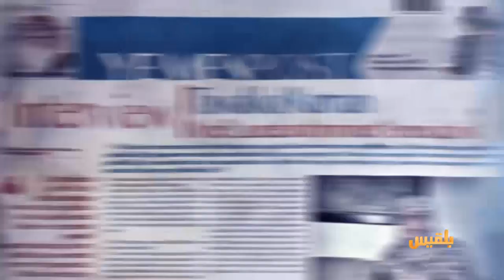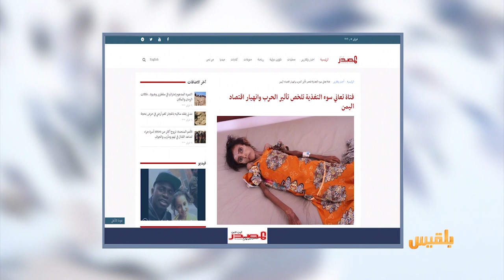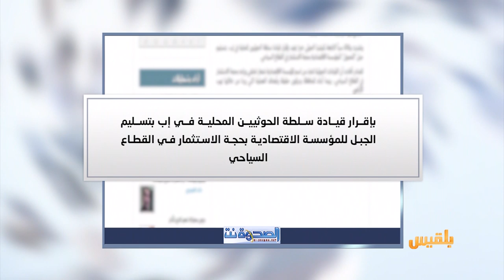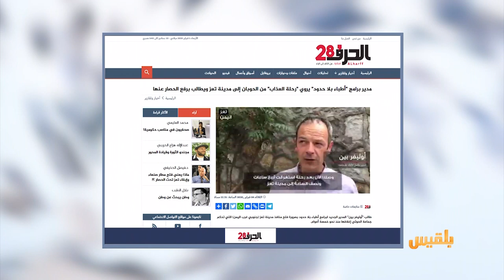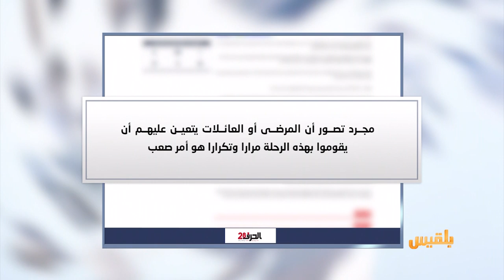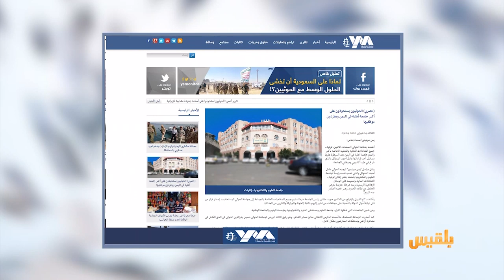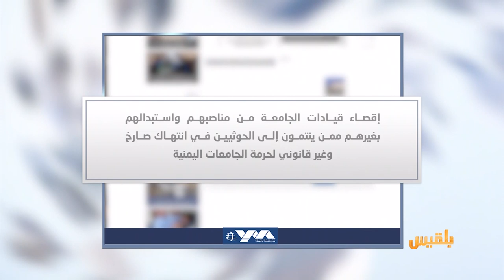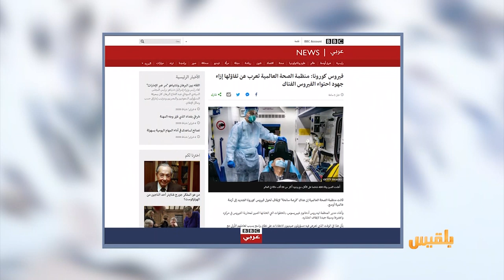كشك الصحافة | 05 - 02 - 2020 | تقديم: أسامة الإرياني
قيادات حوثية تسطو على جبل في محافظة اب
- مسؤول أممي بعد انتقاله من الحوبان إلى تعز
مازلت أشعر ببعض الدوار وجسمي يرتجف
- الحوثيون يستحوذون على أكبر جامعة أهلية في اليمن بعد اعتقال رئيسها ..